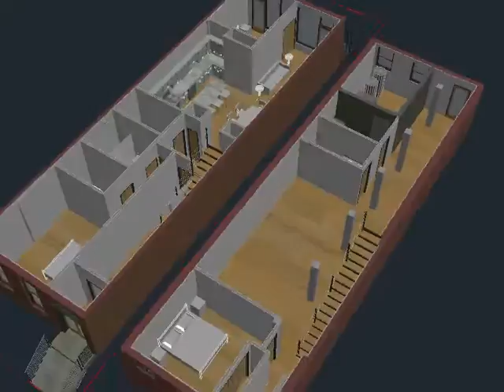Lee Brownstone Option K